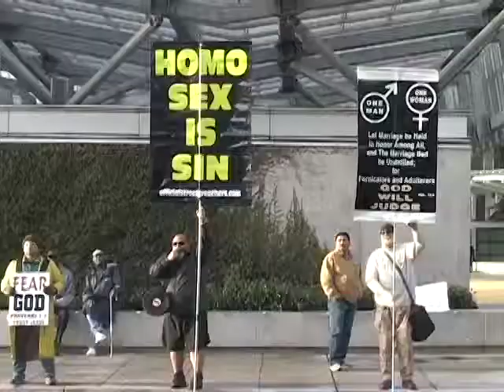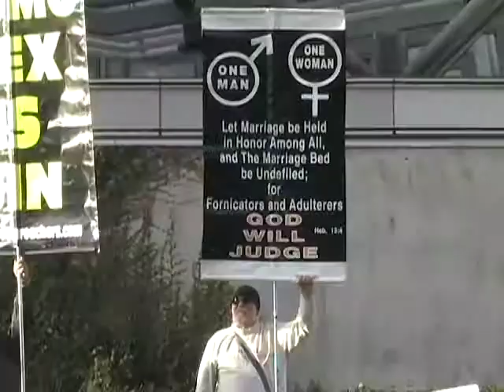Raw video: Prop 8 Ninth Circuit Appeal MEUSA Rally